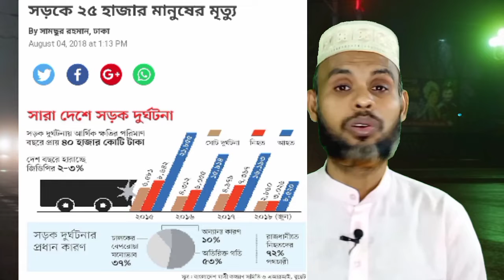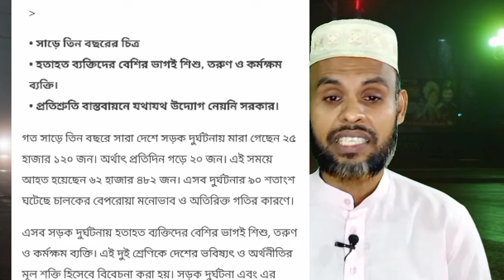আমরা নিরাপদ সরক চাই। we wants safe roads.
আমরা নিরাপদ সড়ক চাই। আমি চাইনা পৃথিবীতে কোন মায়ের বুক আর খালি হোক। কোন স্ত্রী থার স্বামীকে হারাক। কোন মা হার সন্তানকে হারাক।